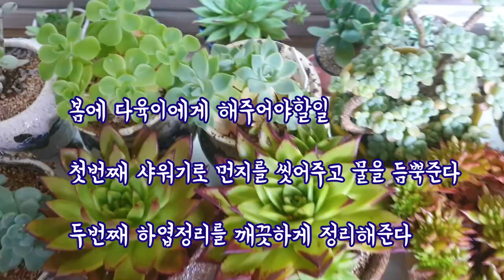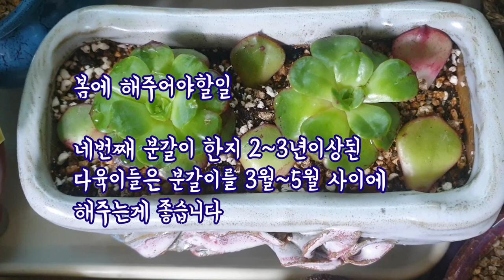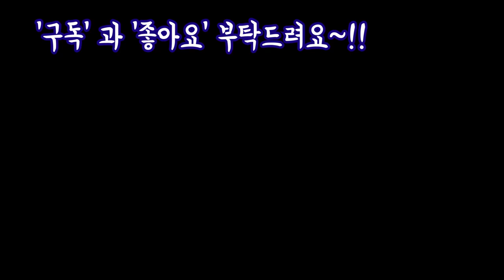봄에 다육에게 반드시 해주셔 할 네가지 3월첫날 촉촉한봄비 보약도 먹었어요Succulents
안녕하세요
프리티님들 오늘 촉촉한
봄비에 비보약 많이 주셨나요
저도 저녁때까지 비보약 먹이고
하엽도 정리해주고 햇빛나는날은
햇빛적응도 시켜주어야겠어요
그리고 조금더 날이 풀리면
밖으로 나갈때는 살충 살균제
뿌려주어야겠지요
오늘 영상에서도 말씀드리려했는데
깜박했네요
조만간 분갈이 하면서
말씀한번 더드릴께요
굿밤되시고 행복한날 되세요❤❤